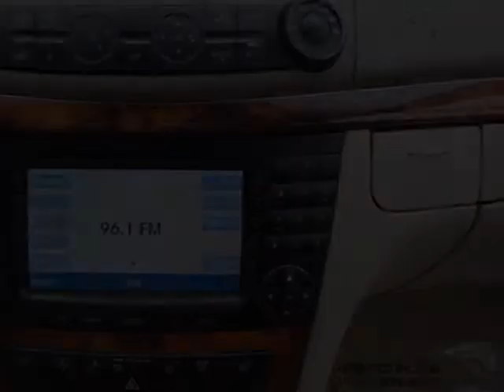2006 Mercedes-Benz E-Class E350 4dr Sdn 3.5L 4MATIC Sedan - Charlotte, NC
Hendrick Motors of Charlotte, Charlotte, NC - Elegance Edition, 524 Sunroof Package, 819 6-Disc CD Changer, 873 Heated Seats